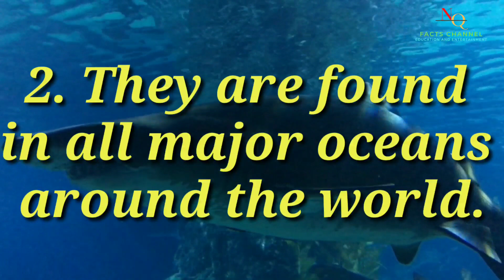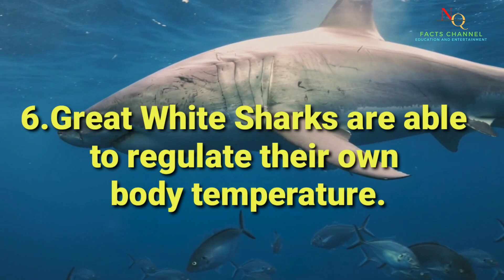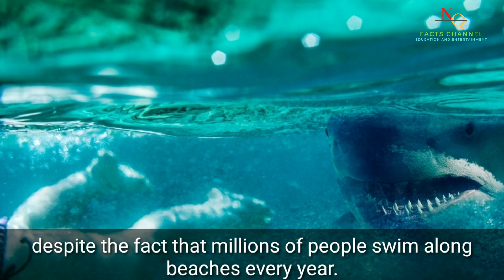7 Facts About Great White Sharks You Should Know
In this video, we're going to learn some interesting facts about great white sharks!

From their size to their diet, we're going to learn everything we need to know about these fascinating creatures. If you're curious about great white sharks or just want to be informed, then this is the video for you!